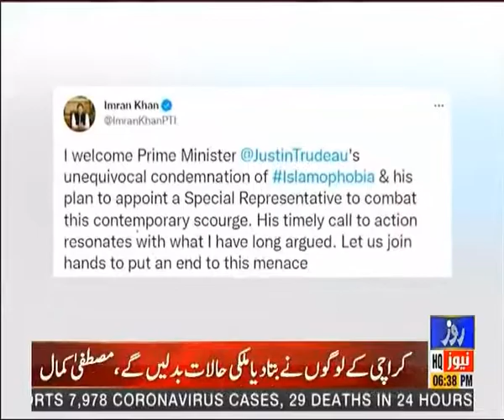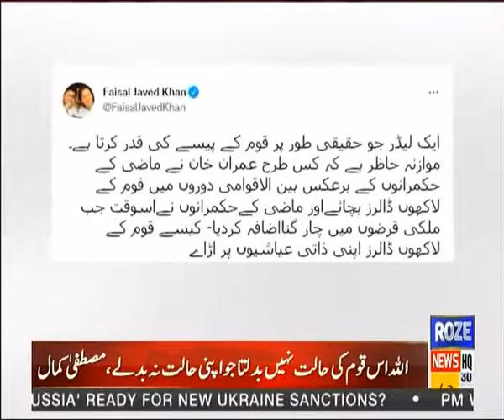Roze News Bulletin | 06:00 PM | 30 Jan 2022